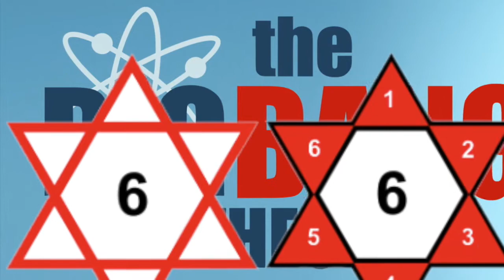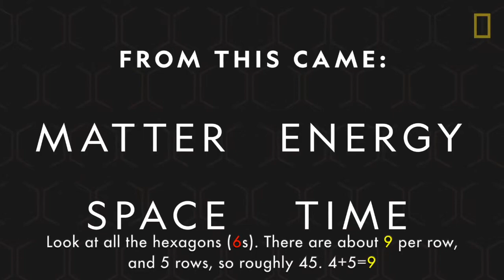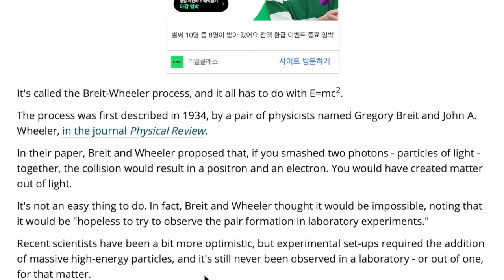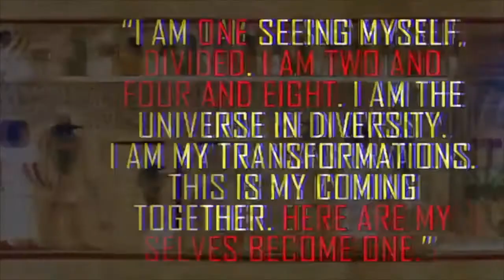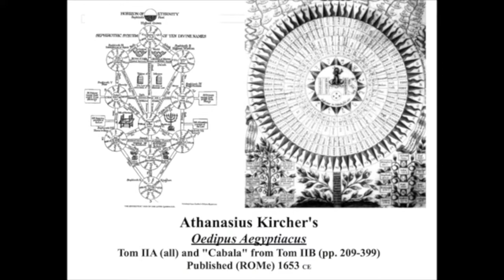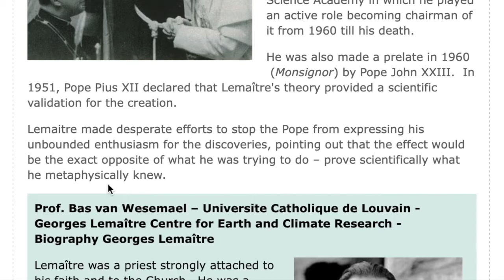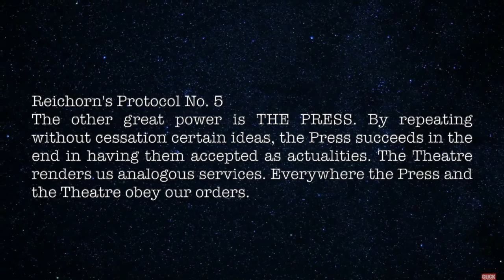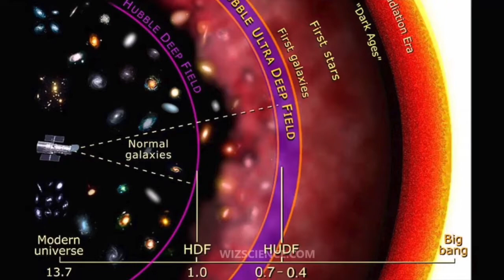Kabbalah Tree of Knowledge, part 9: The Big Bang Religion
In this episode I show how the Big Bang Theory was invented and propagated by sorcerers, because it's actually derived from their religion. And, lest you start to believe that these sorcerers have the truth, I begin to dismantle the theory. Protocols #2.2 and 17.5 of the Learned Elders of Zion are fulfilled here, in addition to #5 and 14 of Reichorn's Protocols.

The song at the end is Music For Your Darkest Dreams by Fantasma.